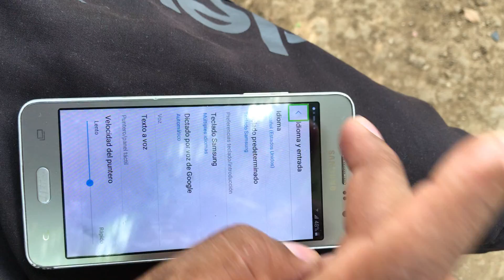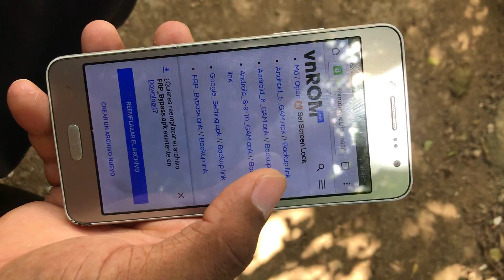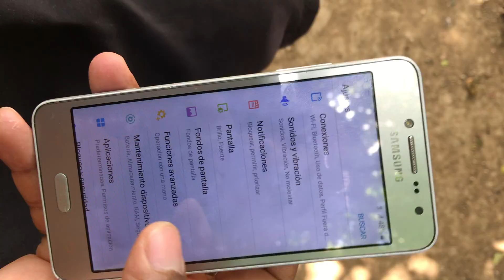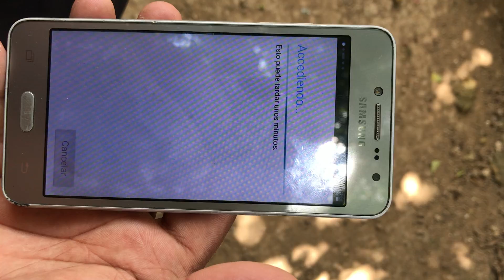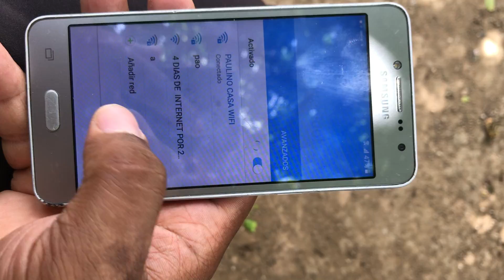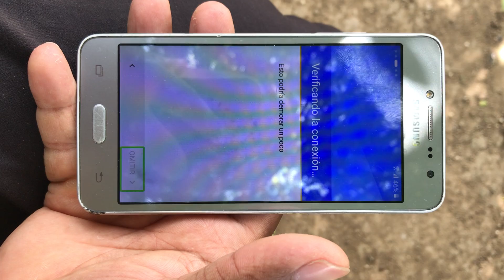‪Cómo quitarle la cuenta de Google al Samsung Galaxy J2 Primes‬